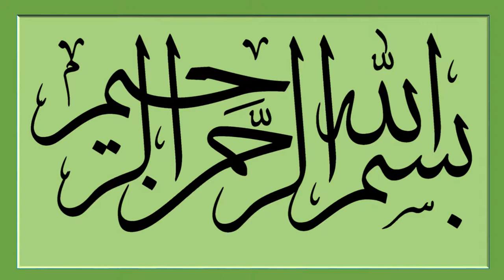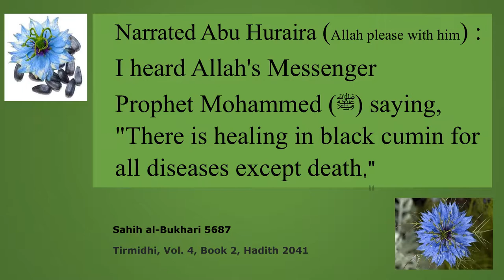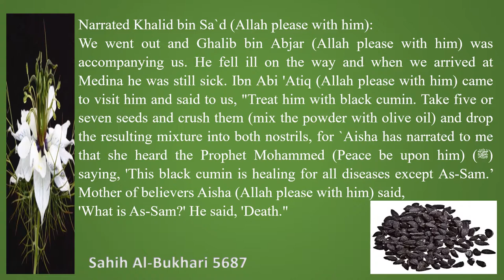youtube video #-3adfkfbd7Y